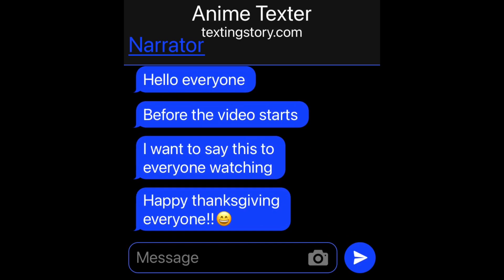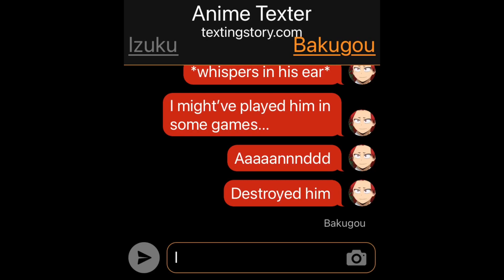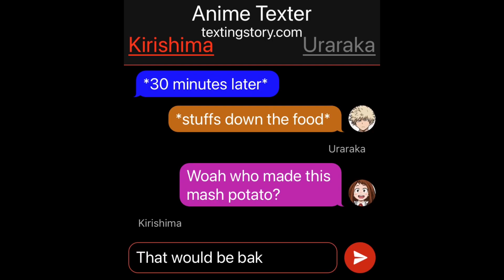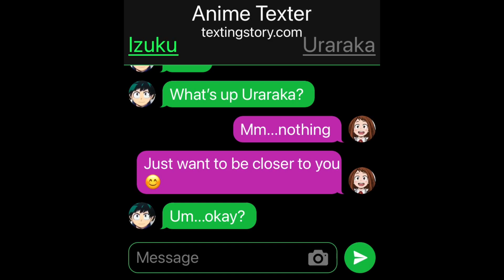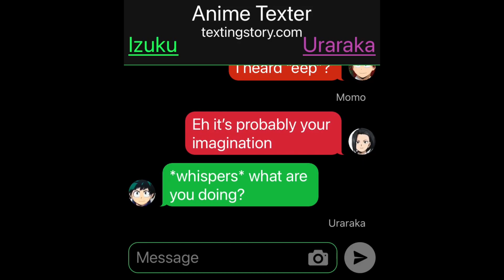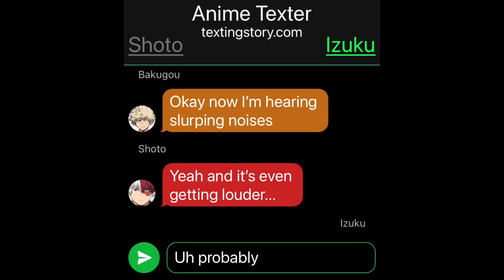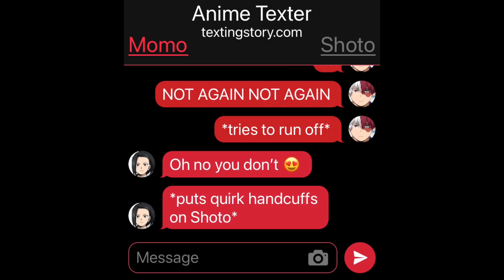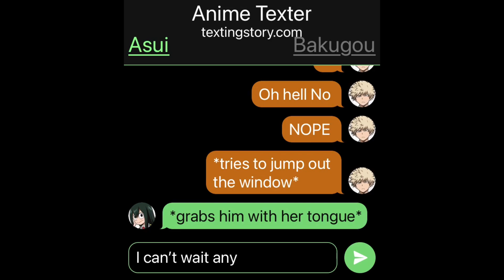Deku's Thanksgiving Experience!!😨 (My hero Academia chat)